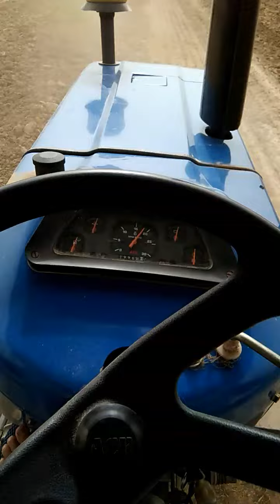Ace 450 with 16 disc